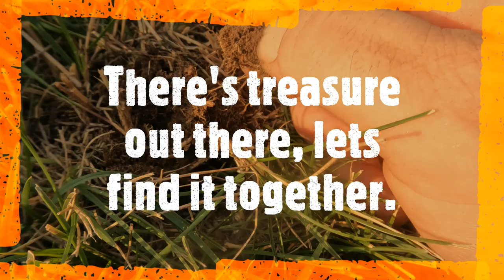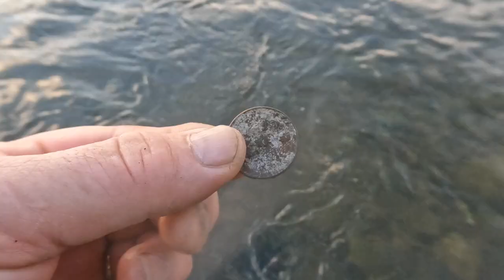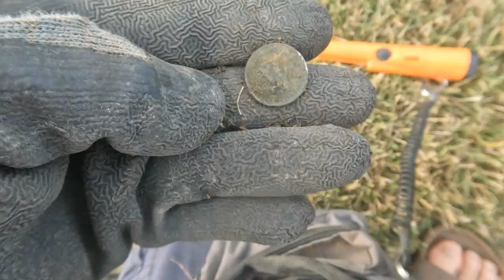Metal detecting for gold and silver rings | Ep 168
When it is super hot out you can't beat metal detecting in the water.  In this episode I end up detecting the lake and river, looking for gold and silver jewelry.  Swimming areas are great places to find rings.  After that I hit the local soccer field looking for rings and other jewelry that people lost while playing sports.  Spoiler alert!  I find gold and silver in this episode.

POWER NOX portable Minelab Equinox battery charger.

105 2nd St. East